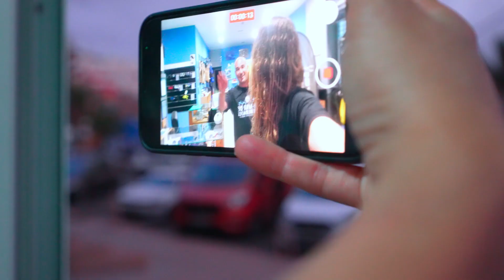Premio Supera Inclusión: Un mar de posibilidades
En el marco de nuestro compromiso por impulsar la igualdad de género, organizamos los Premios Iberdrola Supera para reconocer y dar visibilidad a las mejores iniciativas puestas en marcha en España en favor de la igualdad y el empoderamiento de la mujer a través de la práctica deportiva.